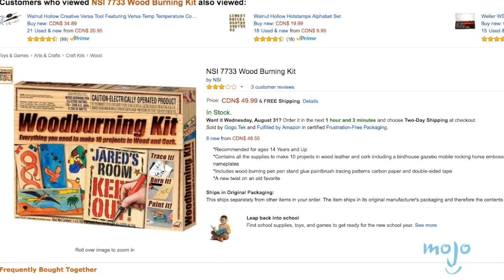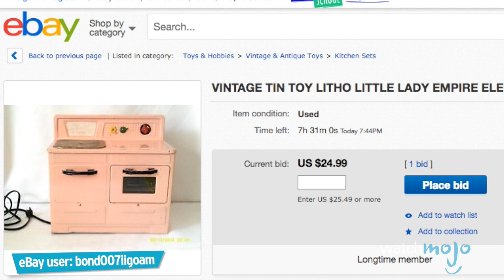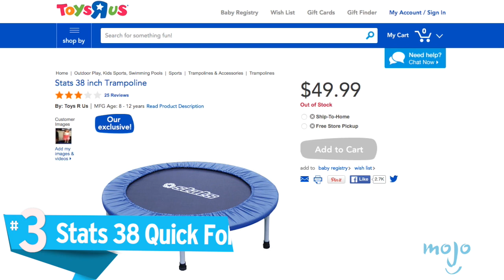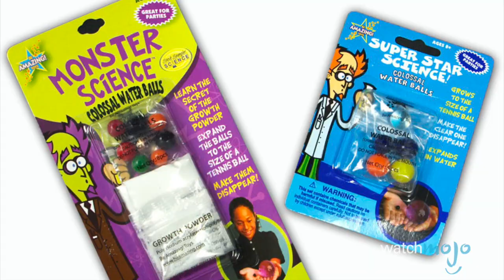Another Top 10 Dangerous Kids' Toys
There are some incredibly dangerous children’s toys out there – even though they’re made for kids. If you had Polly Pocket, or an Easy-Bake Oven, or Creepy Crawlers, or if you experimented with children’s wood burning kits or the Science Wiz Bottle Rocket Party, you’re lucky to be alive. WatchMojo looks at another ten kids’ toys so dangerous they’ll probably kill you, to see which toys you should avoid.

01:00 #10. Polly Pocket
01:56 #9. Inflatable Baby Floats
02:49 #8. Children’s Wood Burning Kits
03:41 #7. Creepy Crawlers
04:39 #6. Austin Magic Pistol
05:29 #5. Science Wiz Bottle Rocket Party
06:21 #4. Easy-Bake Oven
07:13 #3, #2 & #1???

If you want to see why glass-blowing kits, Moon Shoes and the Hannah Montana Pop Star Card Game are so sketchy, check out our first video on the Top 10 Dangerous Kids’ Toys And if you’d prefer to see why Mattel’s battery-operated Nimbus 2000 was pulled from shelves, watch Top 10 Controversial Kids’ Toys

Special thanks to our users Sidharth Rao, Deimante Paliukaite, Mark Johnson, Sketching Cookie, Christopher Smith, Dinoman217, urbanwatch69, Emily Hepworth, E4GL3 W4RR10R, Abram716, Deana Leso, Kris Krug and Skrizzy for suggesting this idea!